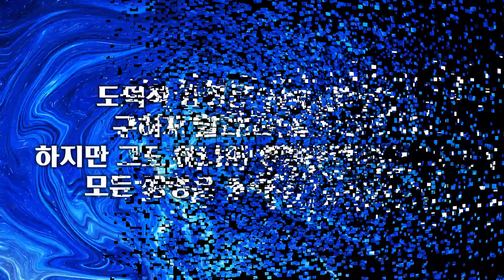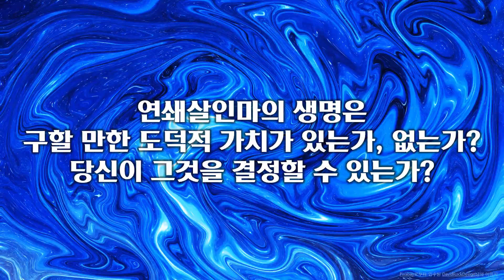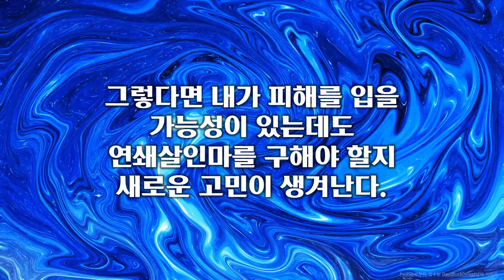삶은딜레마 2021 2 물에 빠진 연쇄살인범마를 구해주어야 할까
댓글에 의견을 써주시면 함께 토론해 볼 수 있습니다.